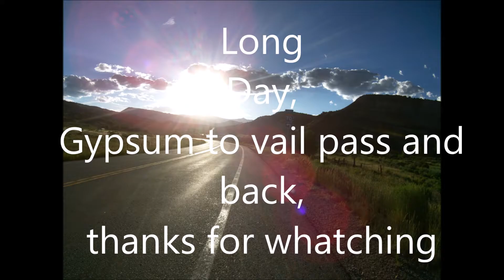vail pass movie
rode up the vail pass and ran in to the Triple Bypass riders